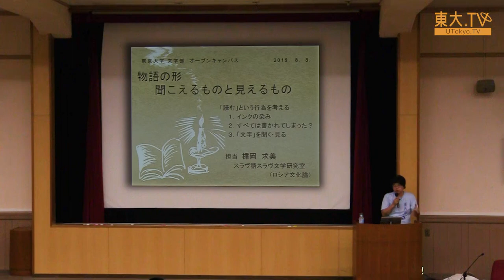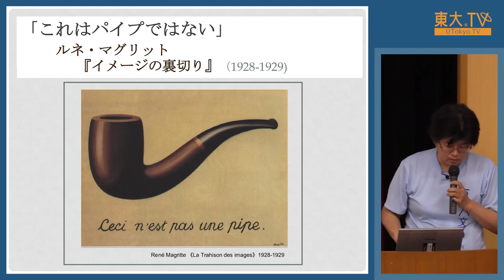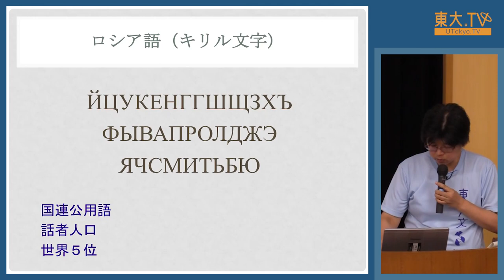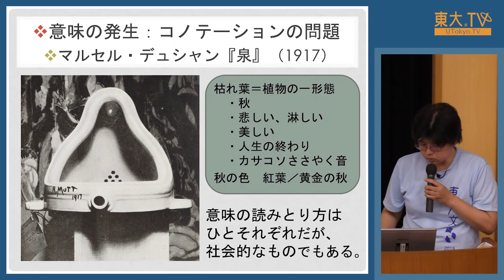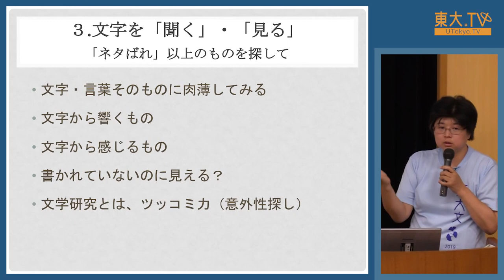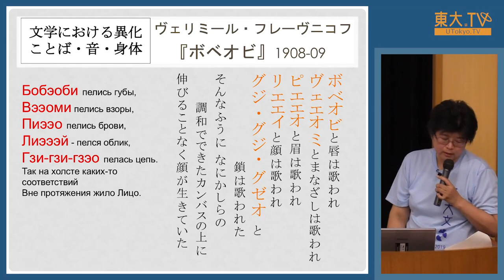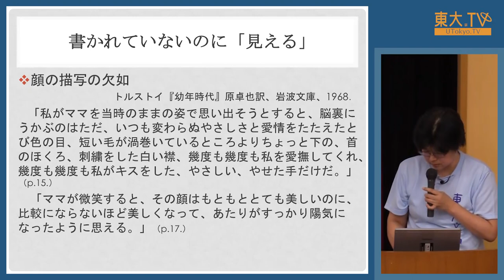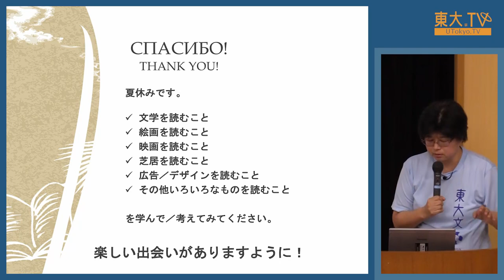楯岡求美「物語の形：聞こえるものと見えるもの」ー高校生のための東京大学オープンキャンパス2019 模擬講義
小説を読んだり、ドラマや映画を観たり、私たちの身の回りにはいつもあたりまえのように物語があります。
私たちはどのように物語を感じているのか、見逃しがちなものはないか、考えてみましょう。

02:18　自己紹介
03:23　結論：「100万回生きる」ことができない人間のための文学・芸術
10:22　テクスト（文字）は所詮、紙の上のインクの染みでしかない
20:49　すべての物語は書かれてしまっている？
24:17　文字を「聞く」・「見る」

Title: Shapes of Narrative: What You Hear and What You See [JP]
Speaker: Kumi Tateoka

Reading novels, watching TV dramas, and seeing movies.
Narratives are always close to us. Let’s think about how we are taking narratives.

NOTE:
- No subtitles. This lecture was conducted only in Japanese.